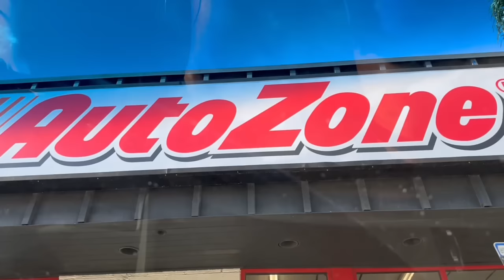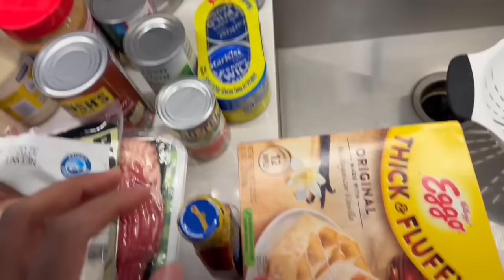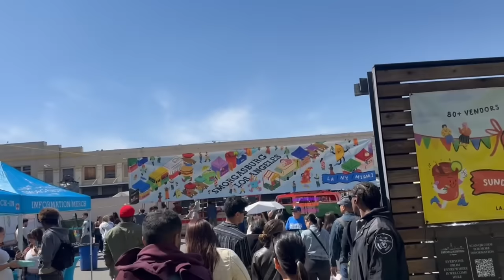Vlog | Living With My Boyfriend Update | Errands | Trying Sugar Baby Turmeric Pads | Church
It has been 2 weeks since @enriqueemarcial  and I have moved in with each other and 10 out of 10 would recommend! He is legit my best friend and life is only getting better with him. There is so much more fun to be had, this is only the beginning.